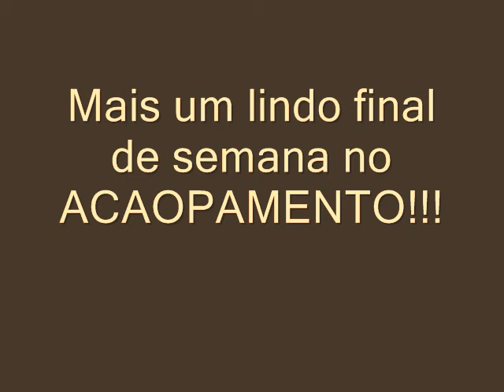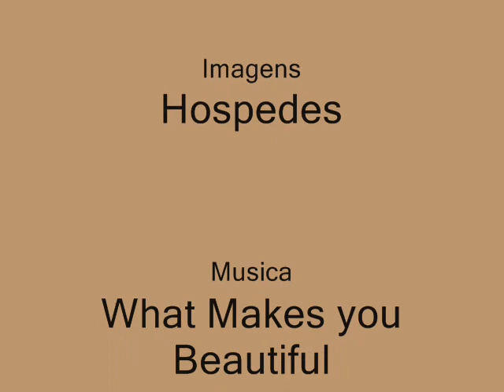Mais um lindo final de semana no Acaopamento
Muito amor e diversão no Acãopamento!